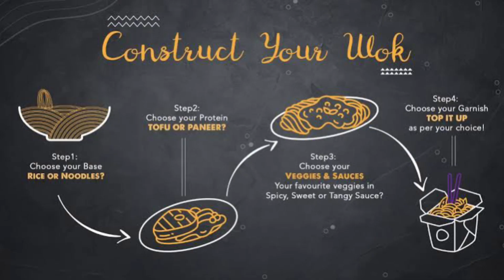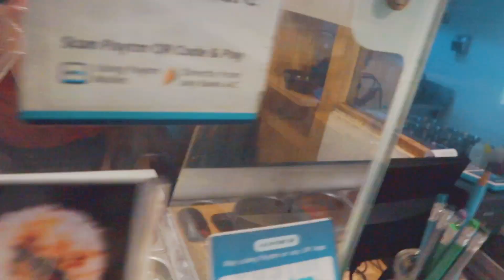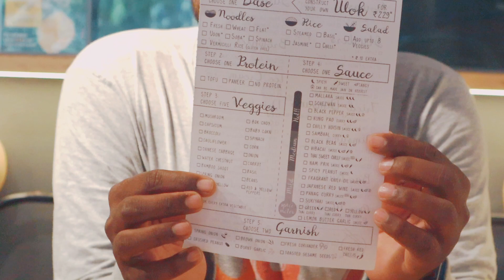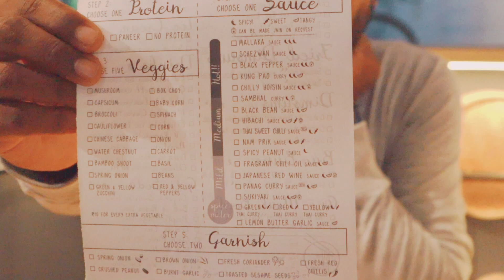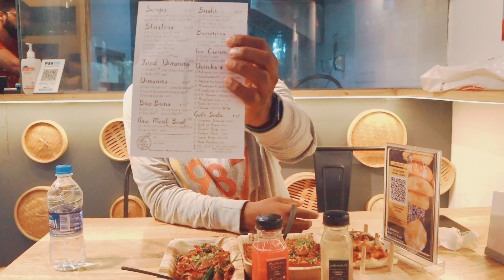The Noodle Theory Best Vegetarian Pan Asian Live Kitchen in Chennai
Paneer Spicy Bao
Khao Suey Soup
Crunchy Lotus Stem
Sambhal Curry Rice Wok
Lemongrass Lemonade
Pink Lemonade

The Noodle Theory
106/26, Landon's Street
Kilpauk, Chennai - 600010